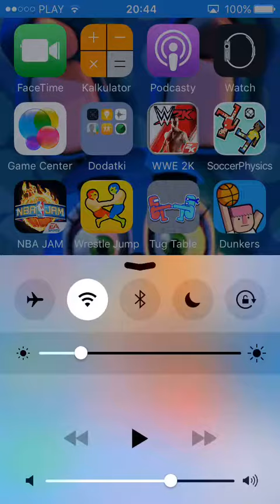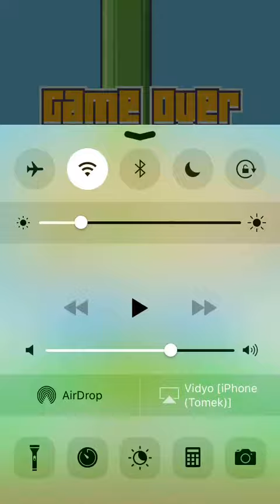REKORD I KUPILIŚMY ŁAŃCUCH